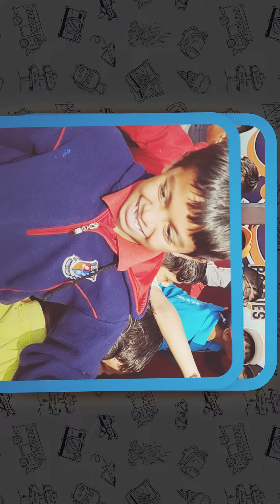Class I of SAS, Bopal, embarked on a delightful day trip to Roadies Rostel.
Nurturing the essence of childhood! Students of Class I of SAS, Bopal, embarked on a delightful day trip to Roadies Rostel. Amidst laughter, new learning experiences, and adventurous activities, the children celebrated the joy of learning and the magic of creating lasting bonds. Here's to the beauty of childhood and the cherished memories we build together!
✍️ Shanti Asiatic School
📞 For Campus Visit - 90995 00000